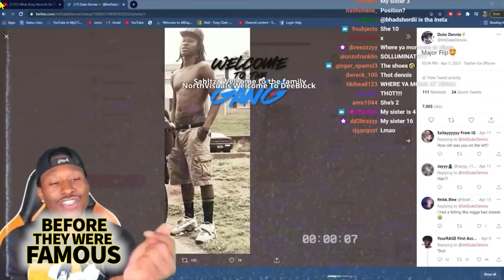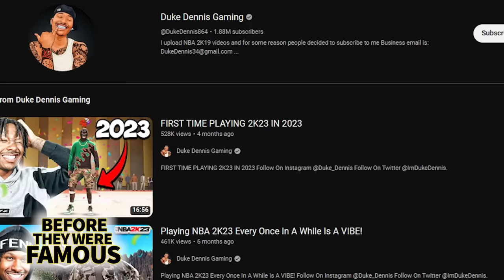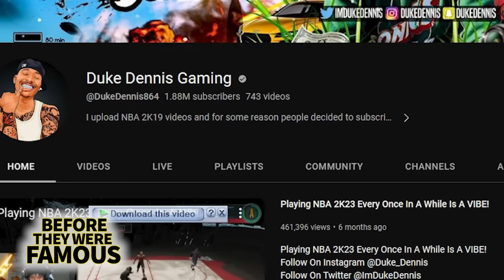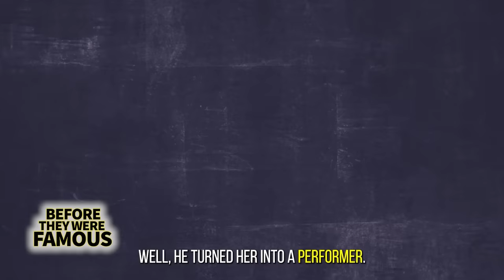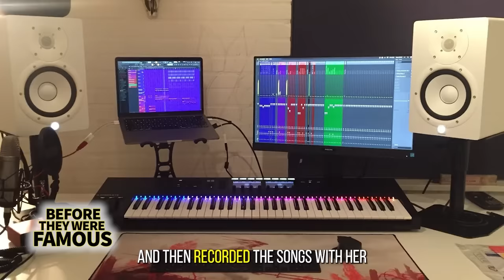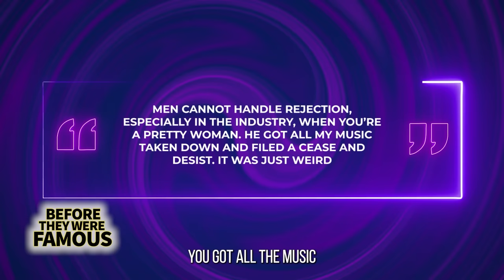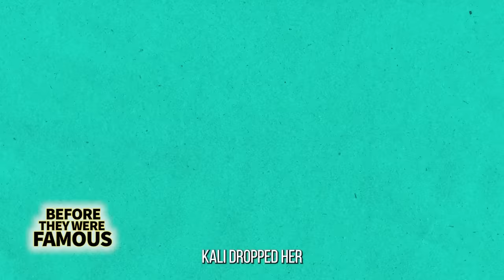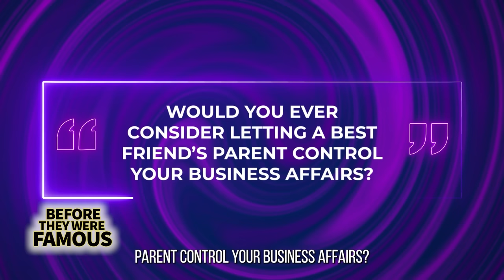Duke Dennis | Before They Were Famous | From Military Drop Out To Successful Creator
BEFORE becoming one of the most popular American YouTubers and personalities on the internet, gamer Duke Dennis was born Dontavious Tony Dennis on February 26th, 1994 in Greenville, South Carolina. Growing up with two brothers, Duke was primarily raised by his single mother and in his teenaged years he excelled at playing football for his high-school team, even if the rest of the team really wasn’t all that hot. Duke was a member of his school’s team during his junior and senior years. The reason he even joined the team in the first-place stems from an incident that happened the year prior during gym class. He and his schoolmates were playing flag-football for the first time ever and some of the kids who were already members of the football team were a part of the festivities. Much to their surprise, Duke absolutely lit the field up. Word eventually got back to the school’s football coach who then recruited Duke relentlessly for the rest of the school year. And even though Duke’s family couldn’t afford the necessary equipment for him to play the sport, the coach decided to set Duke up with everything he could possibly need. But remember how bad I said his team was? Well, Duke doesn’t even remember winning one single game during his first season with the team. During his next season though, Duke became the hub of the offense and they actually wound up winning a game or two. Not that Duke’s destiny laid in football, because it definitely didn’t. He was apparently offered a couple scholarships from community colleges to continue on with the sport, but instead of doing so, Duke Dennis joined the military.